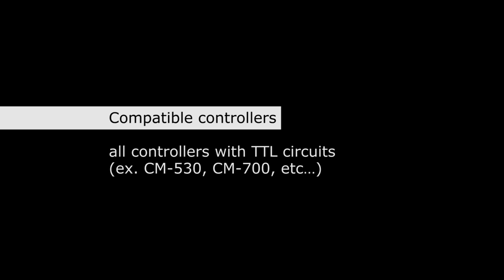ROBOTIS - DYNAMIXEL MX-12W